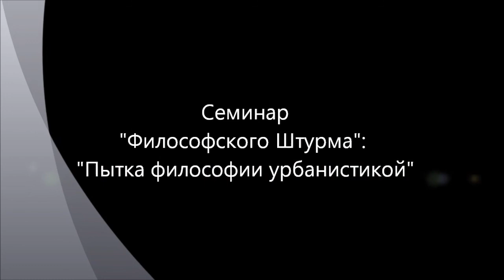Пытка философии урбанистикой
Что отличает город от деревни в концептуальном смысле? Может ли философия иметь прикладное значение, например, для обсуждения таких вопросов? Семинар "Философского Штурма" Состоялся 05.01.13.
Оппоненты: Гатиятуллин Булат (к.ф.н), Воротилин Аркадий, Махина Наталья, Перфильев Станислав